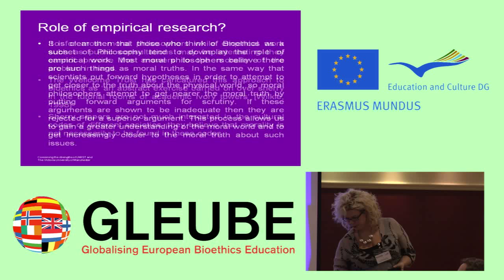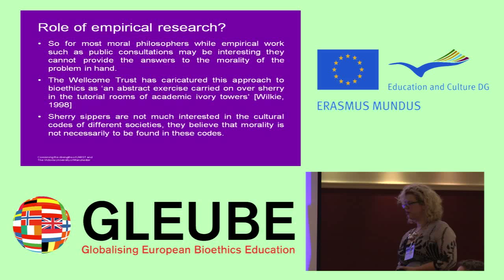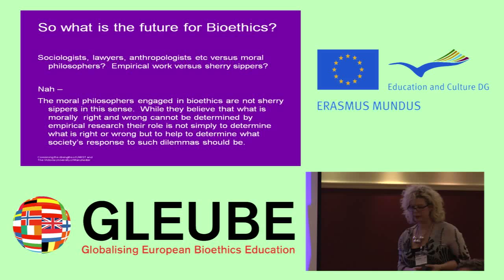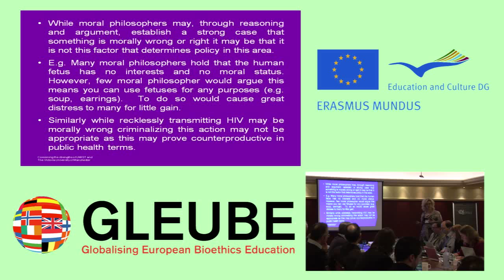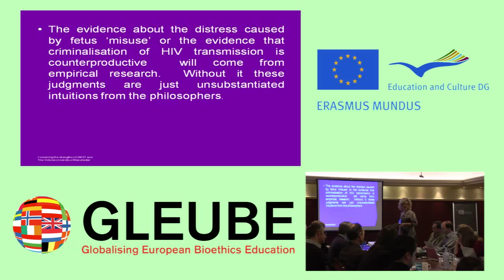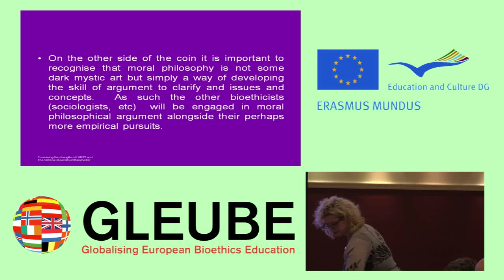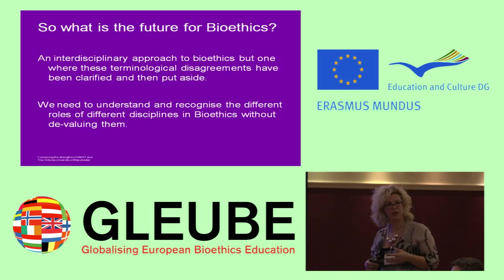What Is Bioethics? Part 2 of 2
Part 2: Dr Rebecca Bennett presents her ideas on What is Bioethics?. This presentation took place at the GLEUBE workshop entitled 'Future of European Bioethics' 7th - 9th Feb 2010

or look for us on Facebook and Twitter!